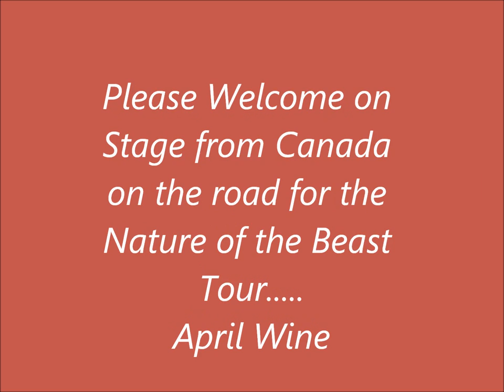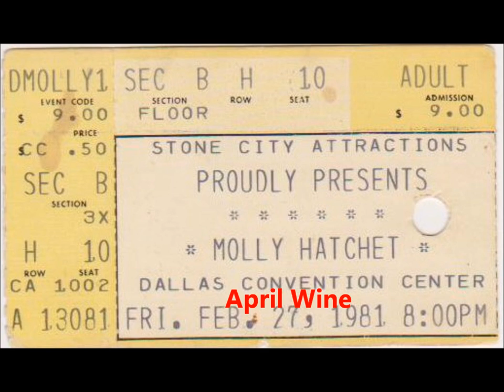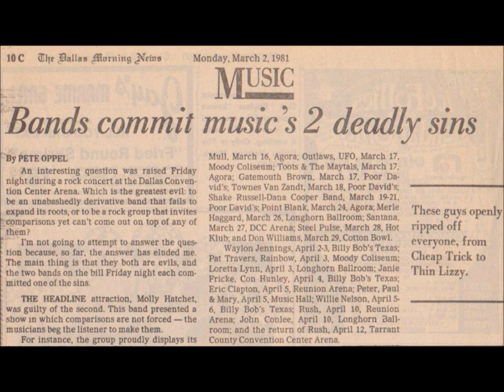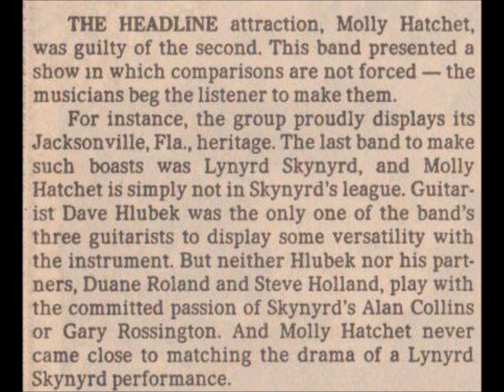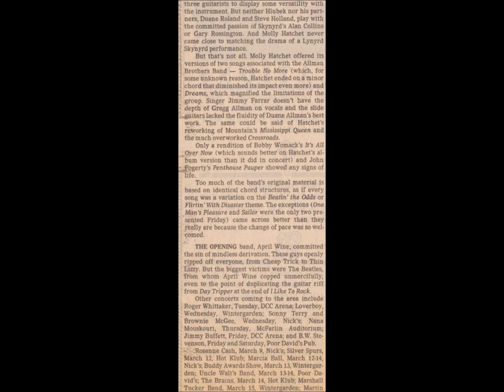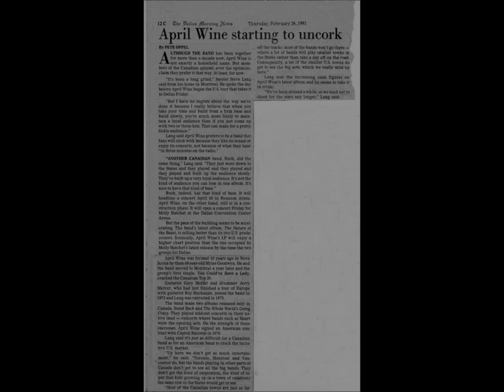Molly Hatchet / April Wine "Flashbacks" concert Dallas,Tx 1981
Take a trip back in memory lane and "Flashback" and revisit February 27th 1981.The city is the enchanting Dallas,Texas back when life was easier.The venue was the Dallas Convention Center which sits in the heart of downtown Dallas and has had it's share of many great bands flow through town and play the venue.

The bands:

Molly Hatchet,who had become a staple on the touring circuit with there previous album "Flirtin' with Disaster" which also helped by catapulting the Hatchet into many of the concert venues in the US either headlining or co headlining with other big acts like April Wine.

Molly Hatchet had just released there 3rd album and were on there Beating the Odds Tour with there new lead singer Jimmy Farrar, who took the ailing Danny Joe Browns spot.(see My other Flashback video for Molly Hatchet set of show).

On this video flashback the show starts with April Wine:

April Wine was on the Nature of the Beast tour and picking up steam after the previous Harder...Faster album had help shoot them on to a string with a hit or 2 and NOTB continued the pace and the string became a little longer with hits.

This is for entertainment only and just my made up flashback of the show using songs only up to the tour at the time and a guess at the set list.Photos are from the actual show and shot by Worth Chollar.Music is for entertainment and I don't own the rights to the music but I own the albums themselves and have since they were released.

Enjoy and Rock or Be Rocked